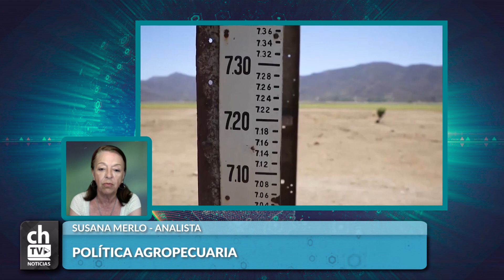POLÍTICA AGROPECUARIA 28-04-23